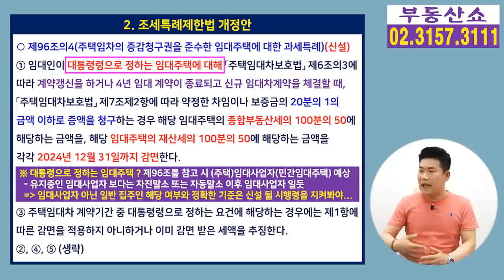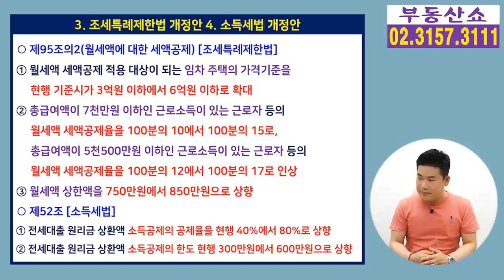다주택자 종부세 기준 11억, 하지만 공제는 11억이 아니다 ? 부동산 4법이 뭐길래 ?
민주당이 발의했던
부동산 4법이 무엇인지 알아보고,
다주택자 종부세 기준을 11억으로 올리는데
공제금액은 왜 11억이 안되는지,
공정시장가액비율 조문을 삭제한
이유는 무엇인지 알아봅니다.